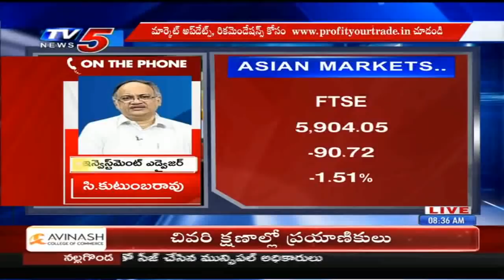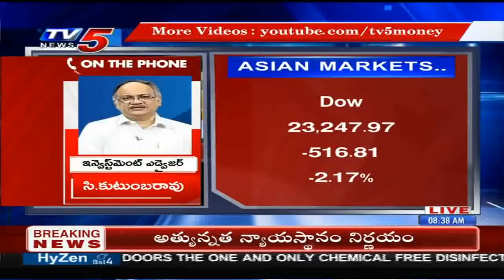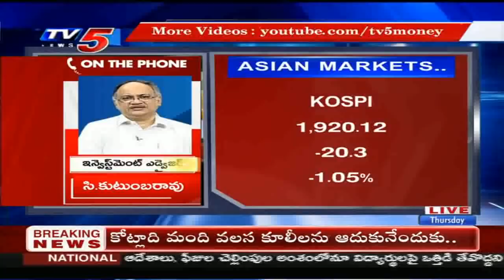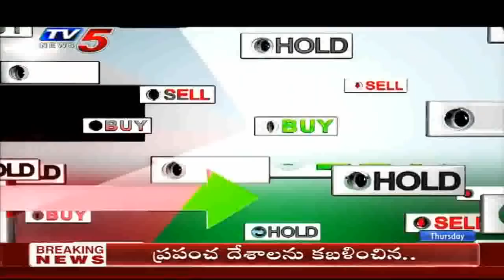14th May 2020 TV5 News Business Breakfast